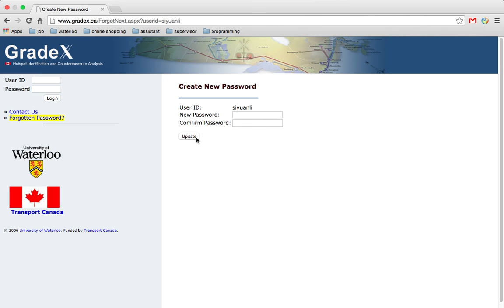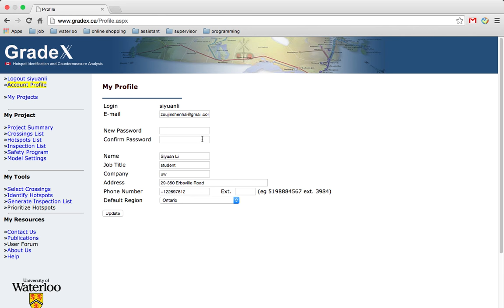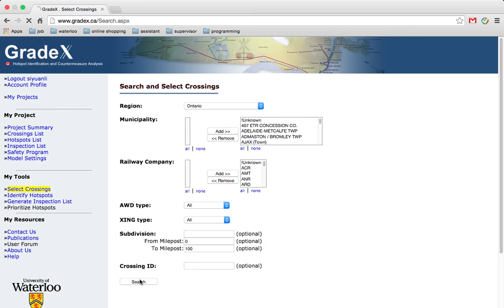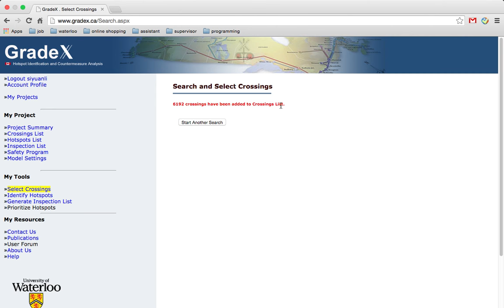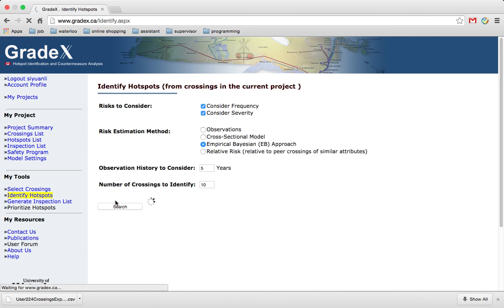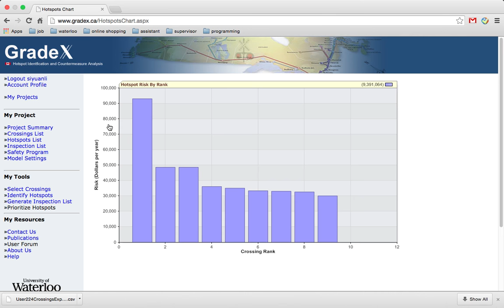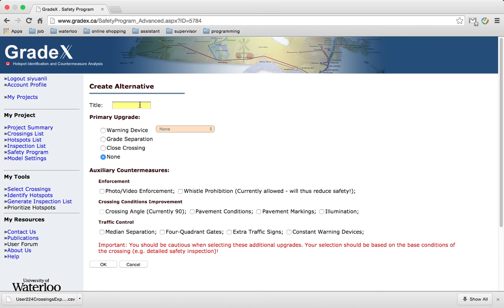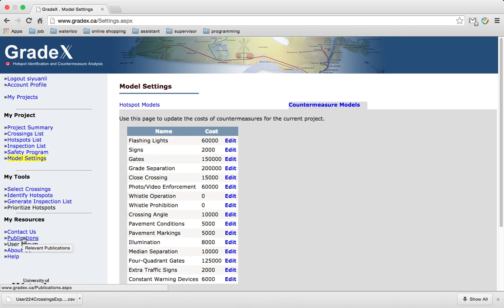Demo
The Demo Video of how to use GradeX.